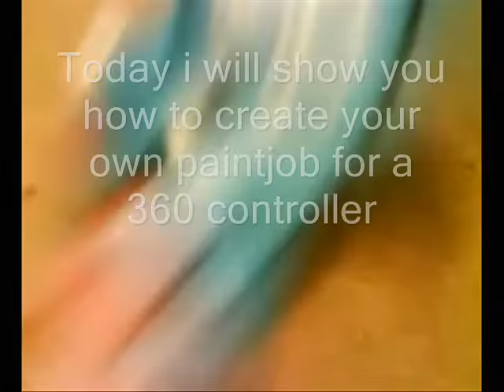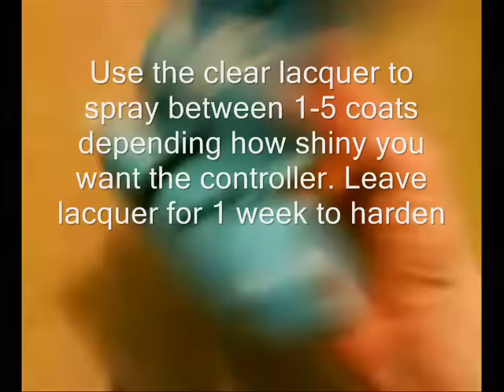How to customize your xbox 360 controller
A short tutorial on how to make your own 360 custom controller.
This is my first attempt at a custom painted xbox 360 pad. It came out really nice at the end and it works 100% perfectly.